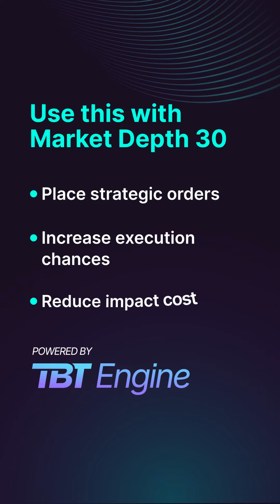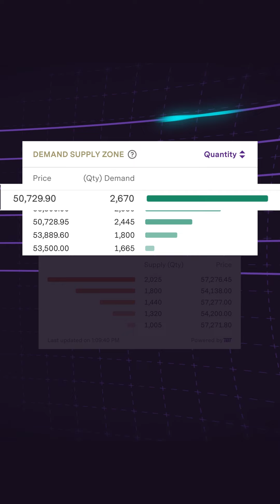Introducing Demand & Supply Zones | TBT Engine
Know the top 5 prices with the highest quantities in the Exchange’s order book. The Demand Zone will tell you about the prices with maximum buying interest and the Supply Zone will tell you about the prices with the highest selling pressure. This helps you identify key price levels where the market might stabilise, rise or fall.

About Upstox:
💑Trusted and loved by 1 crore+ Indians, Upstox brings everything you need for trading and investing on a single platform. Whether you’re looking to invest in Stocks, ETFs, Mutual Funds, SGBs, T-Bills, Bonds, IPOs or you’re looking to start trading in Equities, Options, Futures, Currencies and Commodities, Upstox has it all!

🙌Backed by Mr. Ratan Tata and Tiger Global - Upstox aims to help every Indian confidently UP their wealth. From our mobile app (which btw is India’s highest rated trading app on Playstore) you can learn, discover, analyse, invest and trade.

And click here to open an Upstox Demat & Trading account with just a PAN, Aadhaar, eKYC
📖Want to UPskill? Register for our investing and trading workshops by industry experts for free

💬Got questions on your mind? Connect with like-minded traders, ask questions and discuss any doubts - our subject matter experts will resolve them in no time.

💸Want to know how much you’ll earn from your investments? Calculate returns, brokerage charges, margin and more